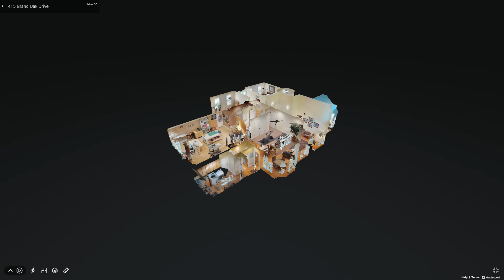415 Grand Oak Dr Virtual Tour